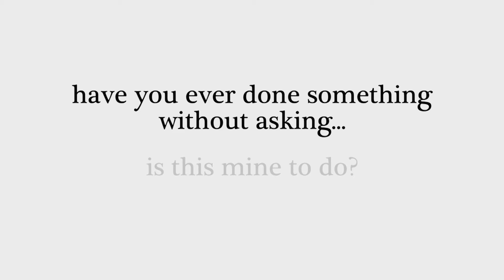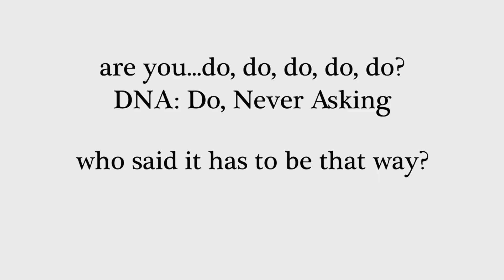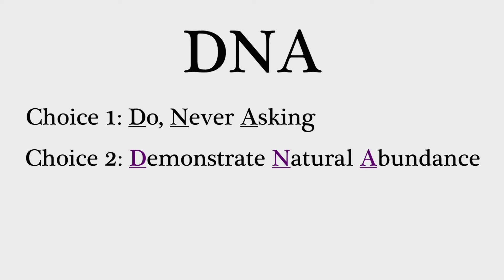Moving from Good to Amazing_DNA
DNA: Our two choices